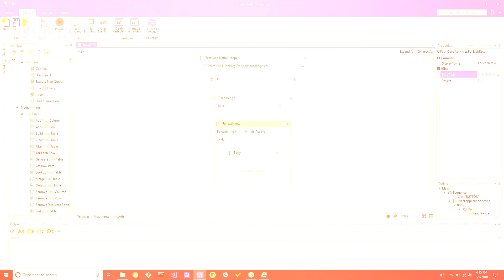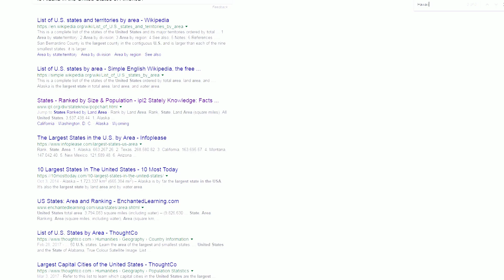UiPath Academy Live - mastering the RPA essentials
UiPath Academy’s live session as part of Chicago’s Intelligent Automation Week 2018 offered some 60 plus participants a hands-on RPA demonstration. Participants even without extensive coding experience built their own automations for real-life business scenarios.